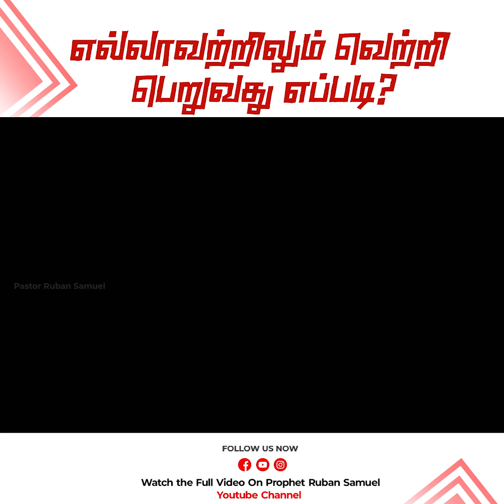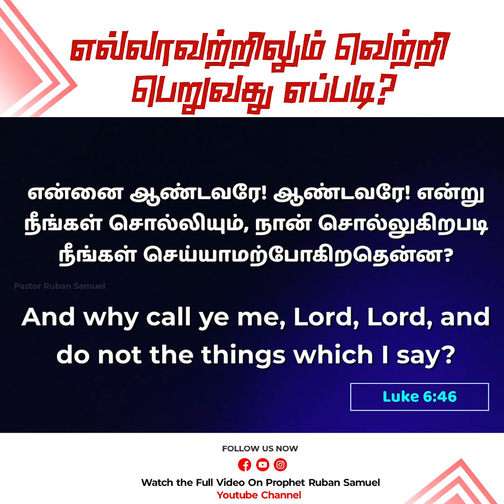இதைக் கேளுங்கள்!!! நீங்கள் எல்லாவற்றிலும் வெற்றி பெறுவீர்கள்.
Enlightened Christian Gathering Church of India

Prophet Ruban Samuel

For Sow Seed, Offering & Tithes

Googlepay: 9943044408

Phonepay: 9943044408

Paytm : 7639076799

Ecg Church of India
No 53, Vairam Nagar, Gudiyattam -632 602
Vellore, Tamil Nadu.